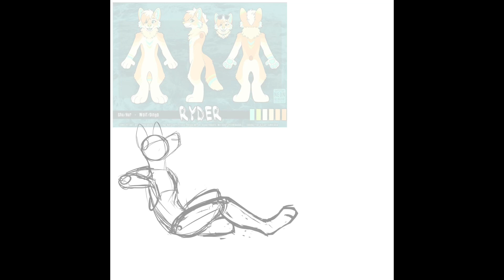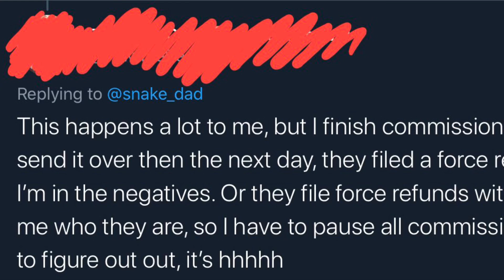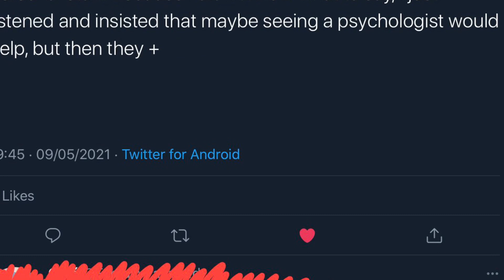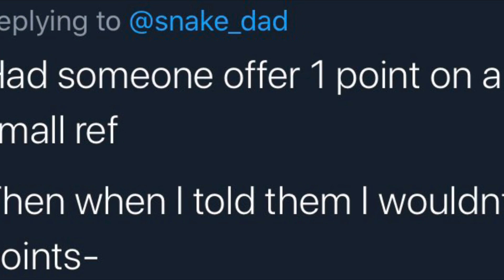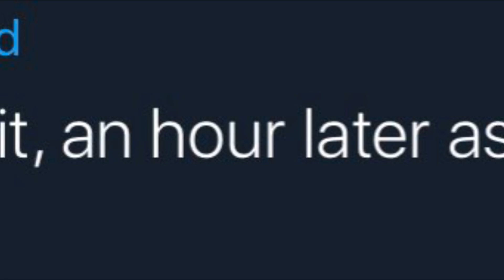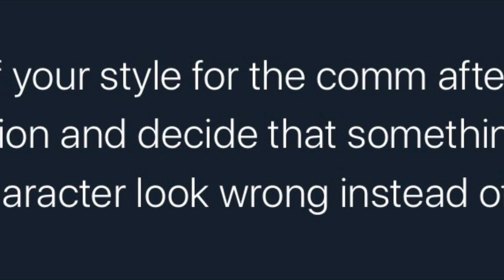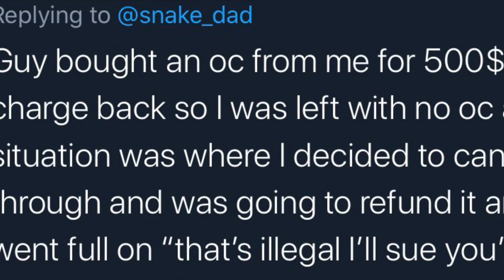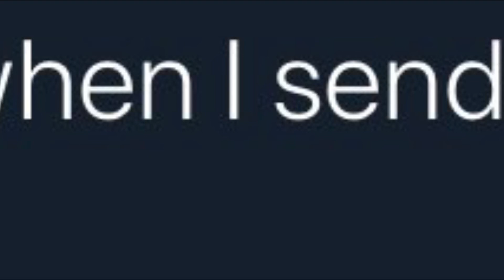Worst Commission Experiences | Artist Reacts + Timelapse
Responding to some comments on my Twitter post “Artists, what’s the worst experience you’ve had when selling your art?” (+ a timelapse for one of the recent commissions I’ve finished). I enjoyed making this video, and would love to react to the rest of the post comments sometime ^^

- Programs/tools: Procreate, iPad, Apple Pencil